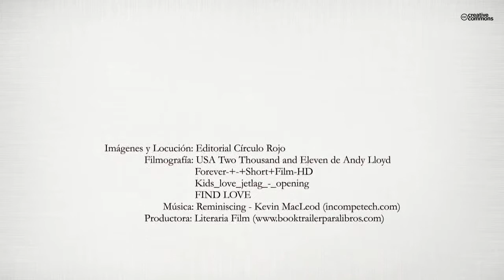Mil besos (Booktrailer) - Editorial Círculo Rojo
¿Pueden los sueños suplantar la realidad? ¿Pueden llevarnos a un mundo donde nosotros mismos decidamos nuestro destino? Atormentado en su infancia, un niño busca refugio en sus sueños para esconderse de la realidad.
Al dejar atrás la adolescencia, decide abandonarlo todo y cruzar el océano Atlántico en busca de una misteriosa imagen que se le apareció en un sueño y una voz que repite ¨Sigue tus sueños¨. La aventura le lleva hasta Granada, donde comienza su andadura, y después de vivir toda clase de peripecias por las tierras de la vieja España, finalmente llega a Elche, la ciudad de las palmeras.
Durante toda esta aventura por fin cree haber encontrado lo que anhelaba.
Pero, los sueños comienzan a traicionarle y empieza a tener dificultades para distinguir entre la realidad y la ficción. ¿Realmente encontró el tesoro que buscaba o sus sueños jugaban con él? Una historia llena de aventura, amor, humor y tragedia.
De las historias de amor más apasionadas y más conmovedoras de todos los tiempos, pero una historia que jamás tuvo lugar...